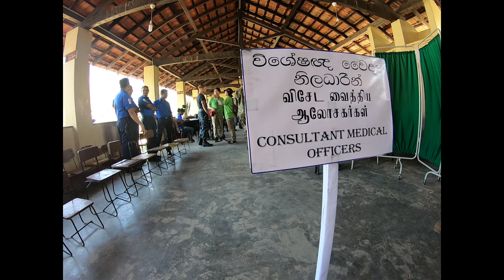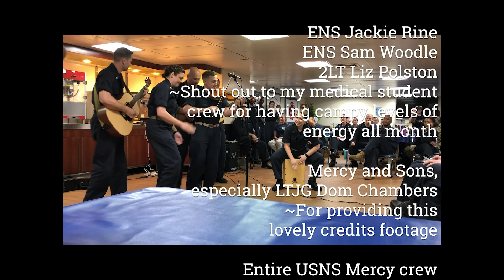USNS Mercy Pacific Partnership 2018 - A Medical Student Perspective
Four 4th year students from the School of Medicine Class of 2019 created a GoPro-style documentary of their experiences on board the USNS Mercy during Pacific Partnership 2018. Produced by: Cam Elward (USU SOM ’19).